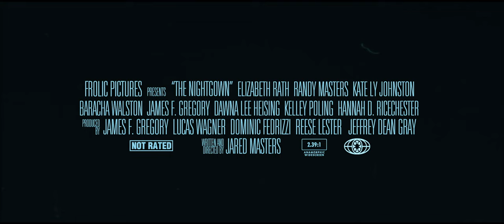The Nightgown (2023) - Official Trailer - Horror [HD]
In 1976 three curious schoolgirls set out to unravel the mystery of a botched exorcism and untimely death of a young girl.

Stream on Prime, Tubi, Freevee, Vudu or Google Play